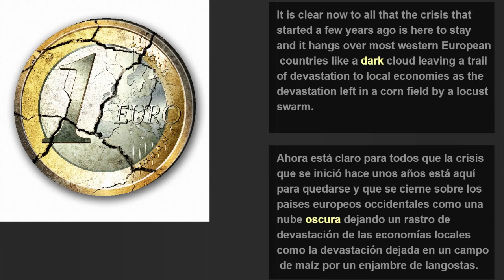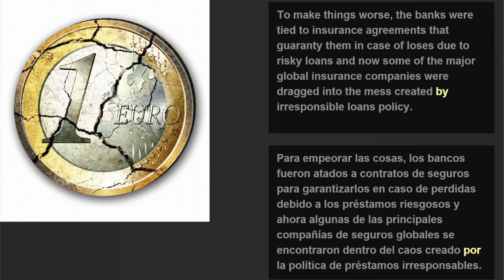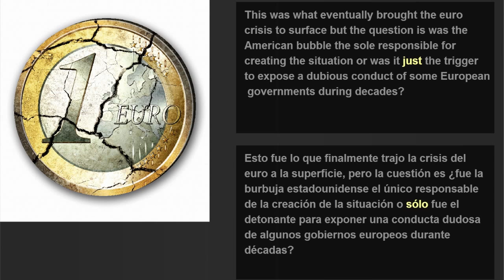THE EURO CRISIS / La crisis del euro